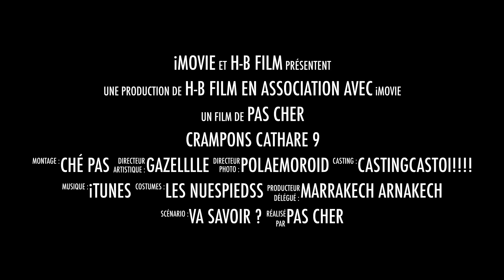crampons cathare 9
Cette vidéo traite de crampons cathare 9